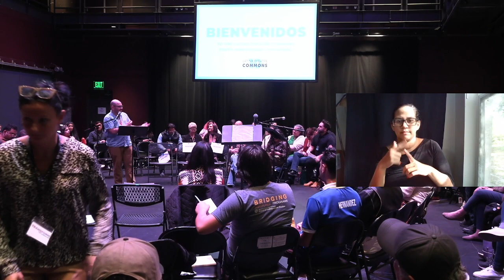Latinx Theatre Commons Tenth Anniversary Convening: Opening Ceremonies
Opening Ceremonies
Thursday 14 March 2024 at 3:25 p.m. EDT (Boston, UTC -4)

We are welcomed by remarks from ArtsEmerson's Director of Artistic Programming Ronee Penoi and Emerson President Jay Bernhardt.

LTC Producer Jacqueline Flores and Convening Champion Abigail Vega  welcome conveners and set intentions for the weekend. We then hear from 2013 facilitators Olga Sanchez Saltveit and Clyde Valentin about what they've observed over the last decade.

Boston local playwright Melinda Lopez, who attended the 2013 convening shares on the importance of Latine theatre in the city. And Roxanne Schroeder-Arce will lead us through an exercise of mapping out the various identities that fill the room.

We hear from one of the original co-conspirators of the LTC, Anne Garcia-Romero, and the person whose act of generosity created this movement, Karen Zacarías.